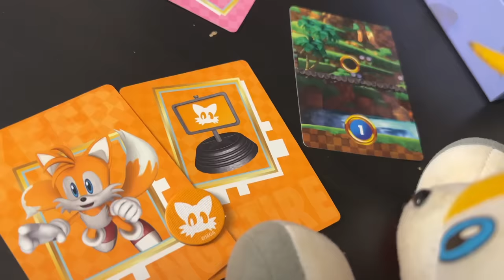SuperSonicBlake: Super Amy!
Sonic plays Sonic Origins Plus and Amy discovers that Super Amy is in the game so she tries to transform into her super form in real life!

Want to SAVE MONEY on NEW Sonic Plushies, Toys, Funko Pops, and MORE?

My videos are aimed towards audiences 13 years and up. See channel description for more information.

Channel *NOT* Ran By SEGA or Sonic the Hedgehog.